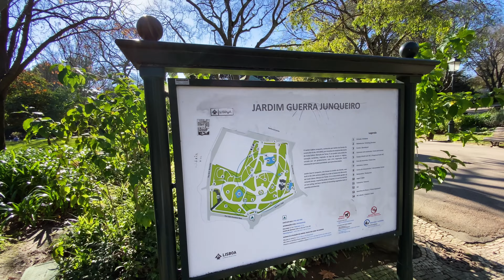LISBON, PORTUGAL 🇵🇹 [4K] Estrela Neighbourhood — Walking Tour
This 4K ultra hd video walk in Lisbon, Portugal was filmed at the beginning of January 2022.

In this video we will walk in Estrela neighbourhood of Lisbon.

I hope you enjoy this virtual walking tour of Lisbon in 4K. The aim of my channel is to create relaxing walk videos, with POV always being at your eye’s level, and always providing ASMR audio of the surrounding ambient noise of city.

This virtual walking video experience is perfect for treadmill exercise, relaxation at home, or even as a video for relaxing & distracting a baby or kids while feeding them.

I hope that my relaxing, yet engaging pace of the walk will deliver to you the best immersive video experience, and you will feel that your are walking the streets of Lisbon by yourself!